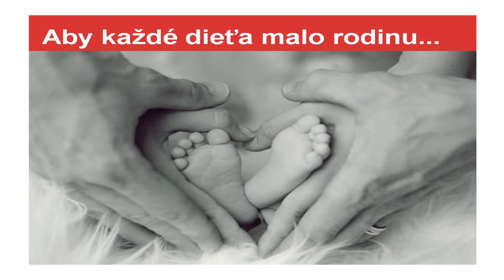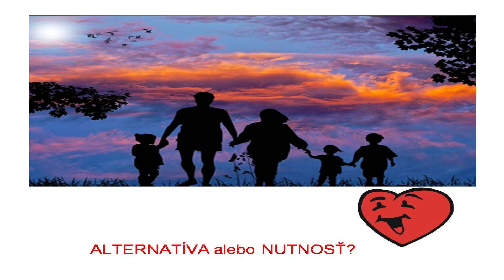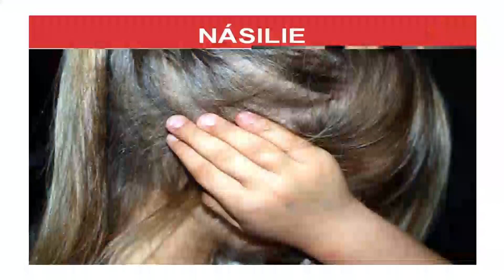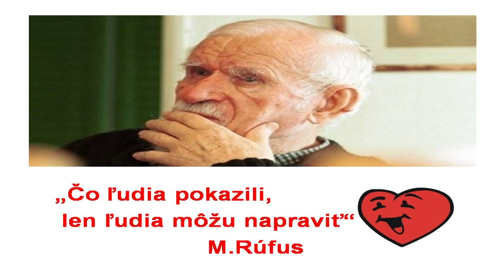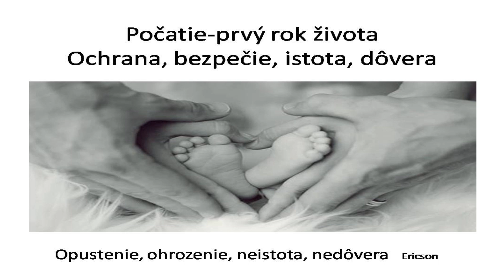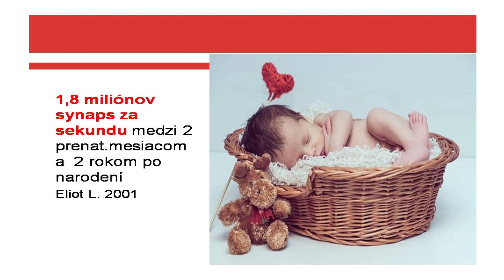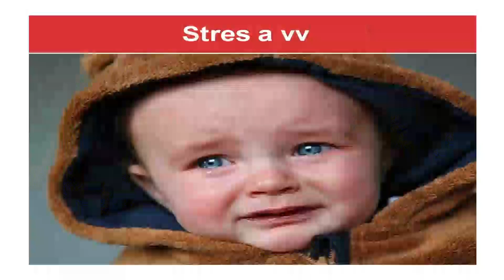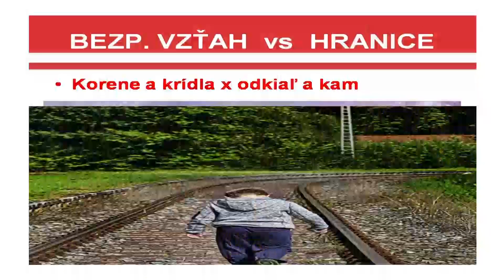Význam rodiny pre vývoj dieťaťa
🙏Ak nám chcete pomôcť a podporiť nás jednorázovým finančným príspevkom môžete tak urobiť tu Ďakujeme🥰 za každý príspevok. Prosíme modlite sa za nás🙏🙏❤
👉👉Sledujte nás! na našich portáloch. Denne nové, pravdivé a overené príspevky!
( Sociálne siete nám už blokujú príspevky a videá, ale na našich portáloch nájdete všetko)
Mikloško, PhD - Prednáška odznela vrámci iniciatívy Zastavme zlo z Istanbulu